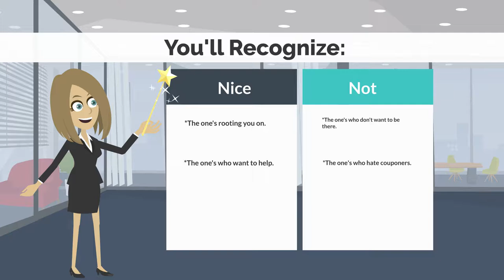Couponing, Tip of the Week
Couponing made Simple. There is a lot to know about couponing, so here is my tip of the week to keep in mind.